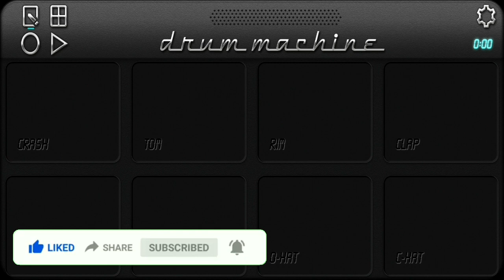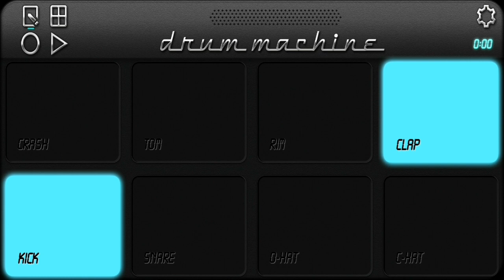Jubin Nautiyal | 🔥 Dholak Patch 🔥 | Mobile Octapad | irfanpatch mobileoctapad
hiii guys.

Like NOW

SHARE NOW

4 digit ka password hai

Thanks